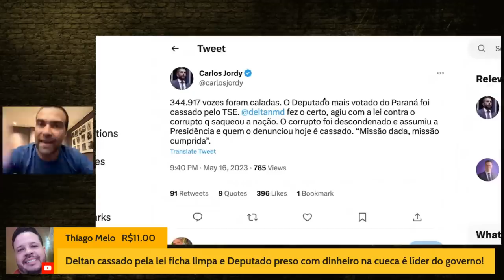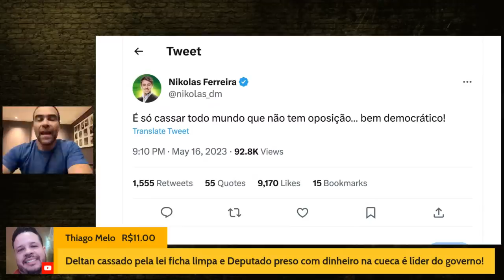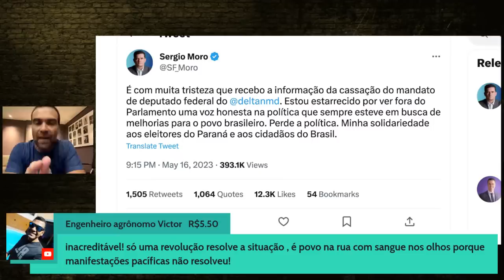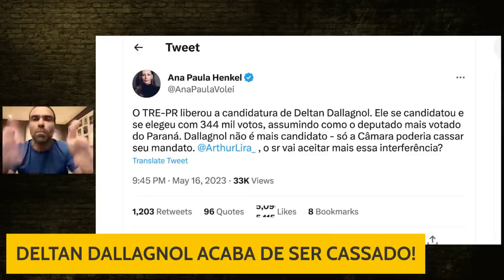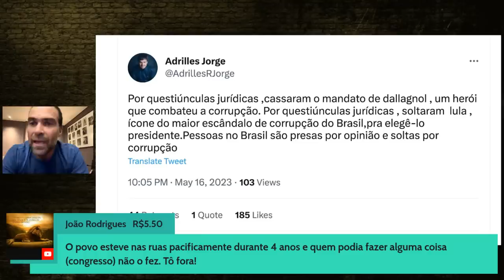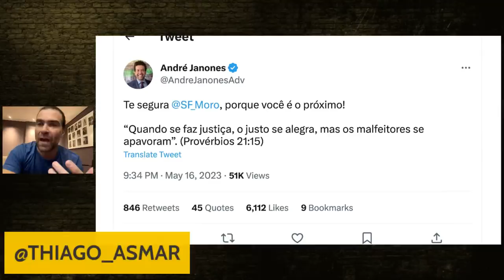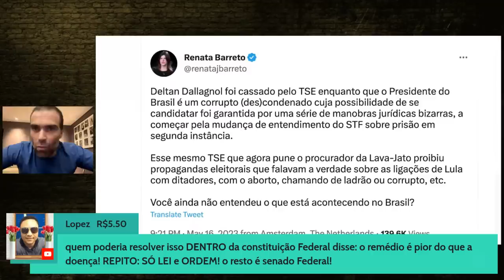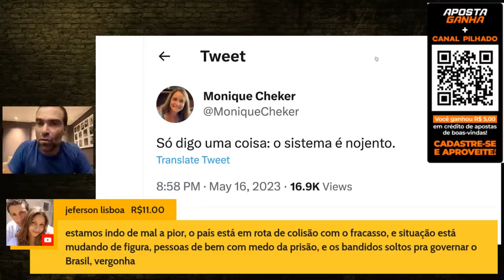URGENTE: DELTAN DALLAGNOL É CASSADO NUMA DECISÃO QUE É UM ESCÂNDALO CONTRA A DEMOCRACIA!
Deltan Dallagnol acaba de ser cassado de forma covarde pelo TSE e isso mostra que a democracia já acabou no Brasil! Isso é uma vergonha!